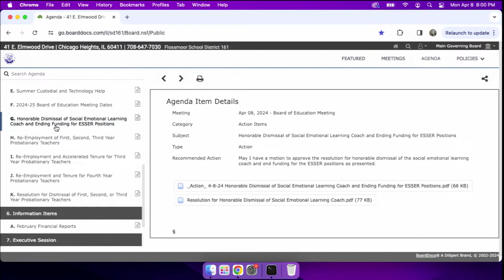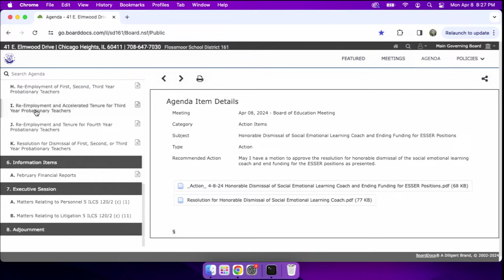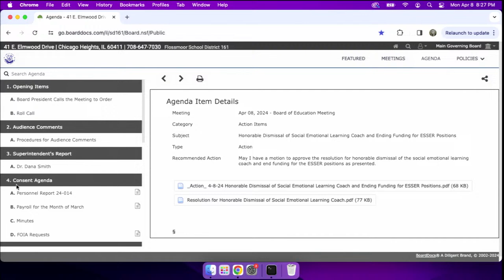Flossmoor SD161 Board Of Education Meeting 04-08-2024